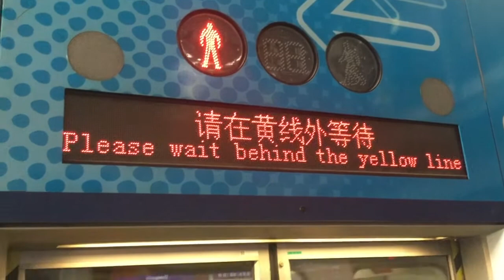What we Teach Beyond Content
What does a science teacher teach apart from science? How do our beliefs and values become evident in our choices about how to shape classroom interactions? This video, made in 2019 during a visit to Huaian, China, dips into these questions.